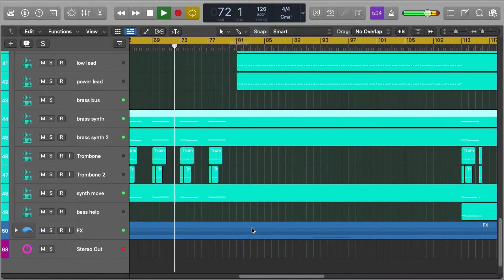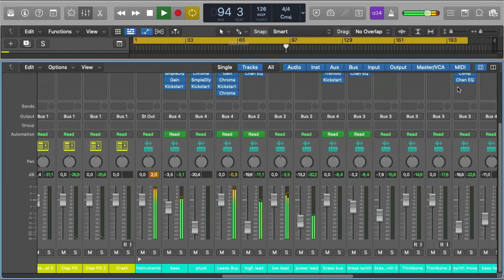FISHER feat. MERYLL - Yeah The Girls (Logic Pro Remake)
💻 A deconstructed Logic Pro Remake version of "Yeah The Girls", by Fisher, featuring Meryll. And released by Catch & Release Records. A track with a lot to learn about Transitions, Drums, Beatmaking, Sub Basses, Fx, Song Structure, Vocals, and many more modern Tech House Music Production Elements.

🎹 The Template was made for Logic Pro X, Xfer's Serum v1.334 (or higher), and Nicky Romero's Kickstart v2 Vst Plugins. Also making use of, Stock FX and Stock Instruments. Tech House Style samples for beginners are included, with a full arrangement Beat. Both fully Mixed and Mastered, ready for you to download and start playing it!
⚙ Template Specifications ⚙
📌Software, DAW: Logic Pro X 10.6.3 (or higher).
📌Song Key: Eb Min
📌Time Length: 6:22
📌Genre: Dance